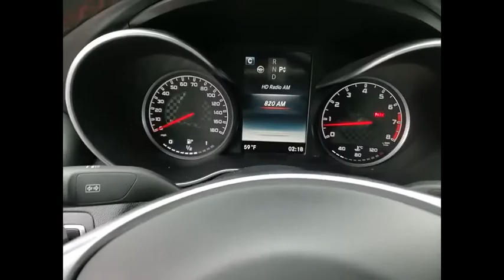2016 Mercedes-Benz C-Class C 450 AMG Schaumburg IL P6721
2016 Mercedes-Benz C-Class C 450 AMG

Woodfield Lexus
350 E. Golf Rd